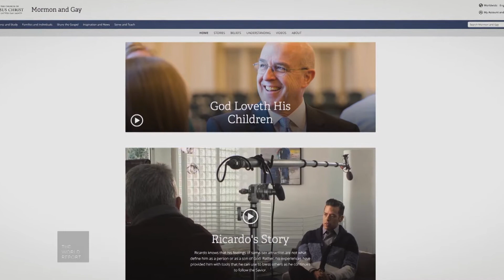Церковь обновила сайт, посвящённый влечению к представителям своего пола